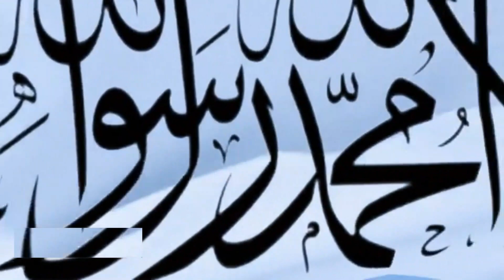MUBAHALAH KONTAN!!! LIDAH HAKIM TIBA-TIBA KAKU SAAT BACAKAN PUTUSAN 6 TAHUN PENJARA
*Politik Islam Official*
Memberikan sajian berita dari prespektif yang berbeda